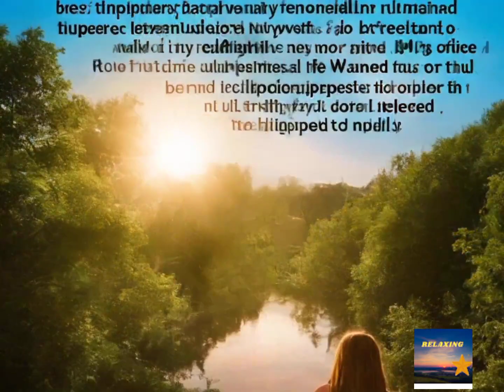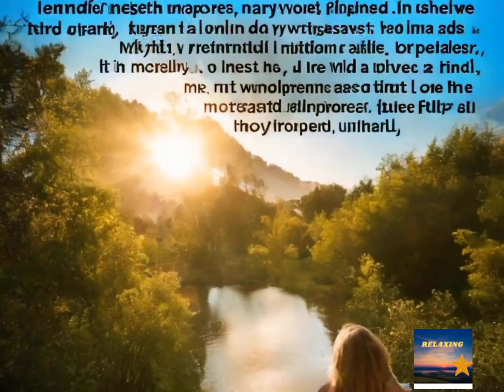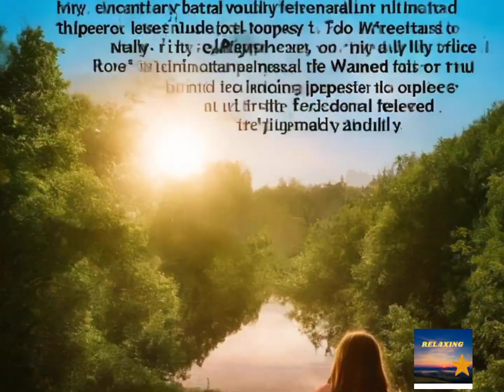LEARNING TO LOVE MYSELF UNCONDITIONALLY WITH RELAXING MUSIC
Learning to Love Myself Unconditionally: A Story of Radical Self-AcceptanceLearning to love oneself unconditionally is a journey that many people embark on at some point in their lives. For some, it comes easily, while for others, it can be a long and arduous process. My own journey towards radical self-acceptance was a combination of both.Growing up, I was always aware of my differences. I was an introverted child who preferred spending time alone, and I struggled to fit in with my peers. I was also self-conscious about my physical appearance, and I often felt like I didn't measure up to societal standards of beauty.